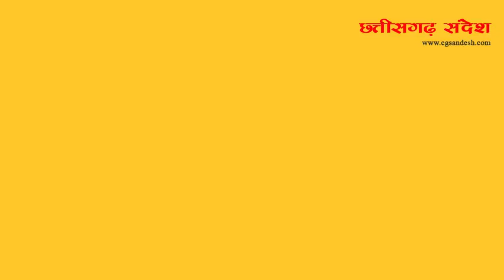बसना - देश का 70वां गणतंत्र दिवस पर नगर अध्यक्ष ने दी बधाई.